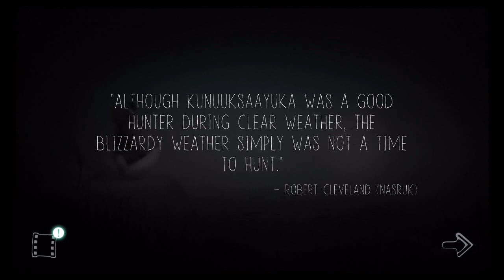Never Alone Ki Edition: Bear Cave Walkthrough